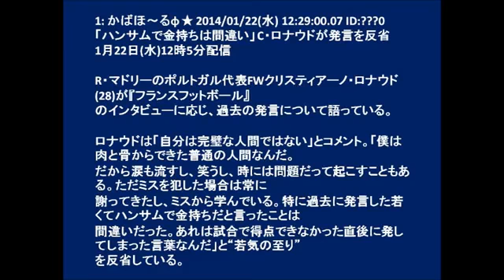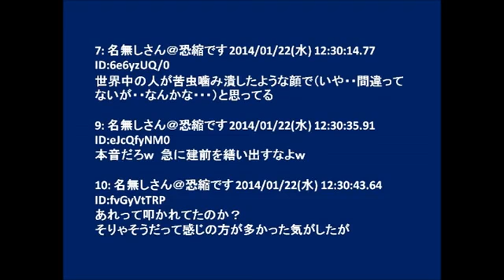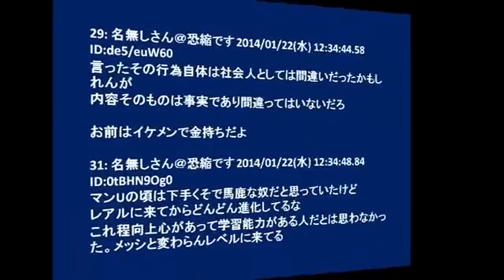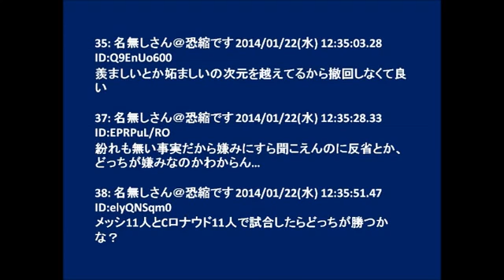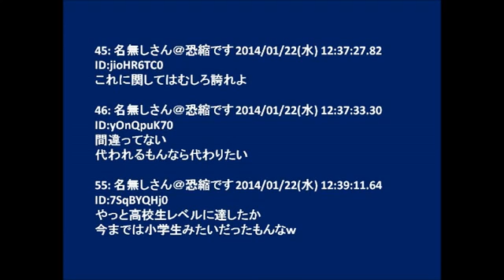C・ロナウド、自身についての発言を反省「ハンサムで金持ちだと言った